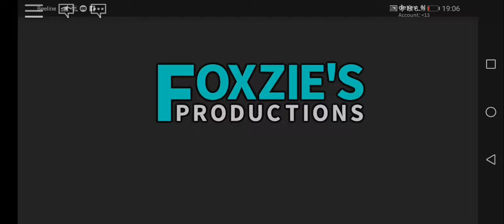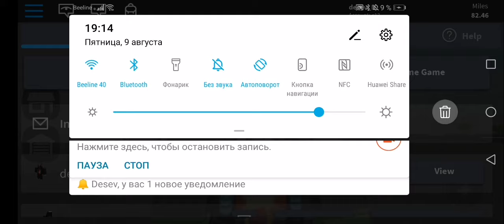Играю в роблокс стимулятор машин